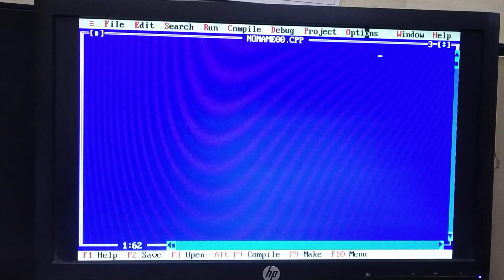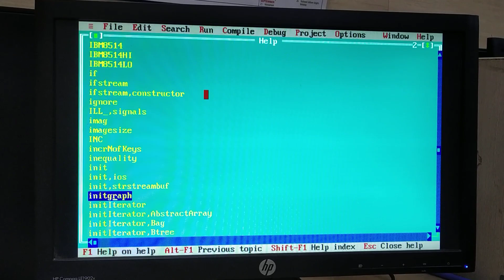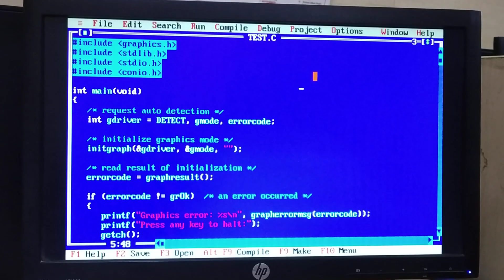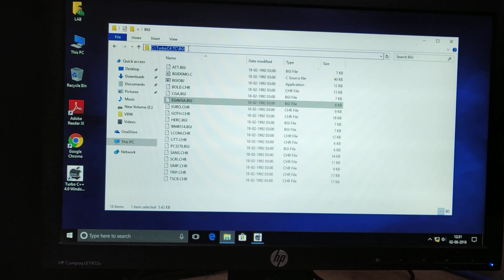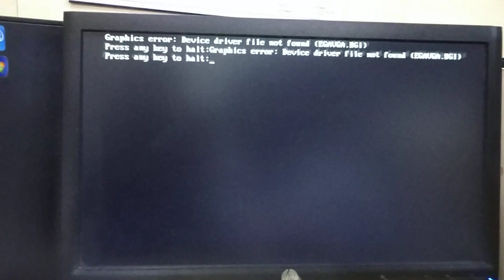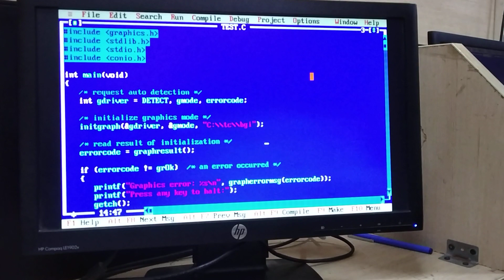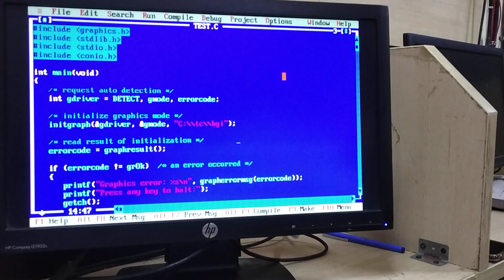Lesson 1:setting Turbo C Environment 4 graphic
The video details the necessary settings required to run a computer graphics program written in C in Turbo C IDE, enable graphics.h environment settings in Turbo C/ Turbo C++

Lesson 0: Installing Turbo C IDE on Windows 7/8/10
This video describes how to install turbo C on Windows operating system with ease and that too without any advt material and phishing attacks

You can ask and suggest any kind of computer graphics problem in Turbo C for me to code and explain to you in my channel. Just write in the comments below the video. I will try to come up with the programs asap.
These videos are helpful for understanding the subject of Computer Graphics, understand its programming in Turbo C environment and prepare for the UGC NET exam cracking also.
I urge all my subscribers to send questions that you want me to answer on the subject of Computer Graphics by comments.
I would definitely like to resolve your questions/queries and come up with video solutions if required to do so.